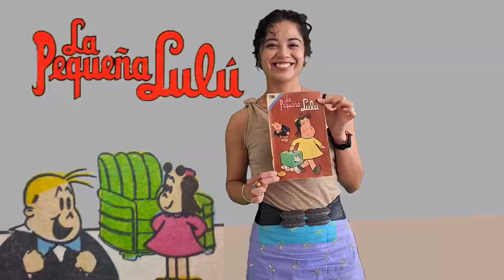La Pequeña Lulú.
Conductora: Verónica Muñoz.